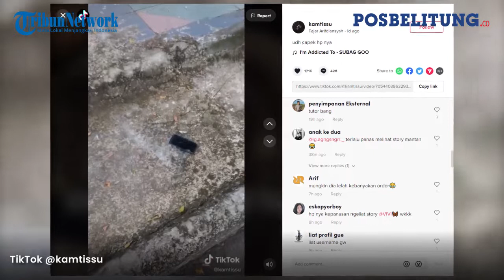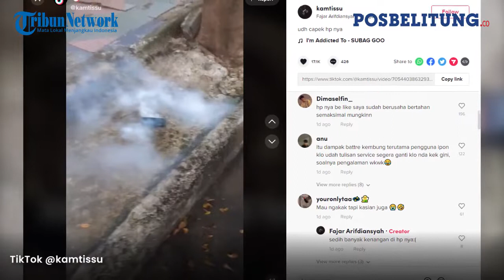Viral Hape Mengeluarkan Asap Hingga Hangus Terbakar Bikin Pria Ini Panik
Pos Belitung

POSBELITUNG.CO - Gunakanlah ponsel pintar anda dengan bijak dan jangan berlebihan. Jangan gunakan secara non-stop dan berilah waktu untuk ponsel pintar anda istirahat, agar tidak terjadi kejadian seperti yang ada di video ini.

Diunggah oleh akun TikTok @kamtissu pada Selasa (18/1/2022). Dia dan temannya terkejut ketika ponsel pintar yang digunakannya terbakar. (*)

Editor : Dwiki Razani